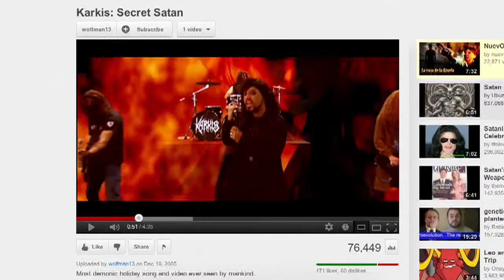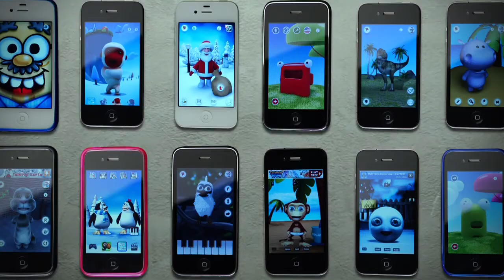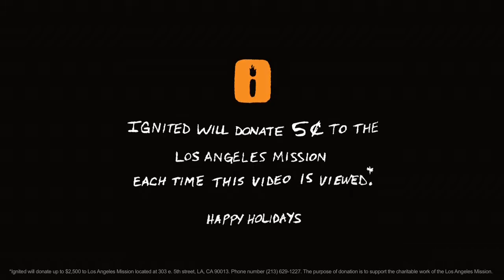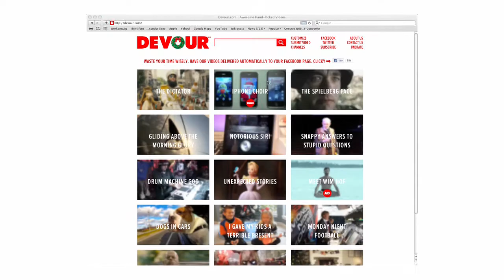Ignited Case Story: Ignited Digital Choir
Here is a behind-the-scenes look at our non-traditional approach to the traditional holiday card.